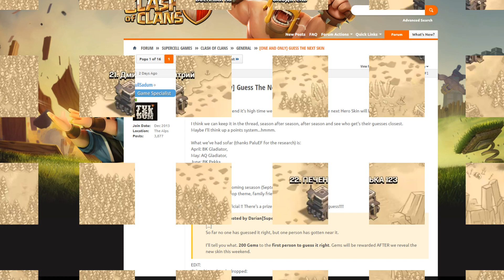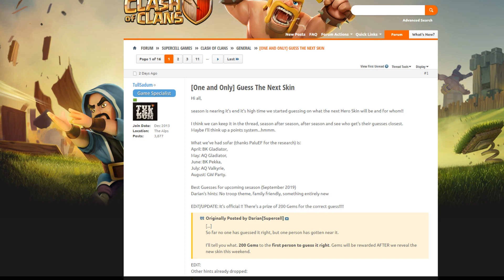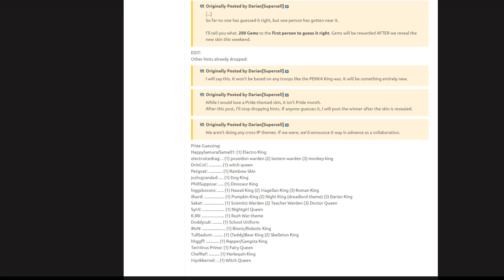КАКИМ БУДЕТ НОВЫЙ СКИН НА СЕНТЯБРЬ В CLASH OF CLANS?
Клан Зима-Мама